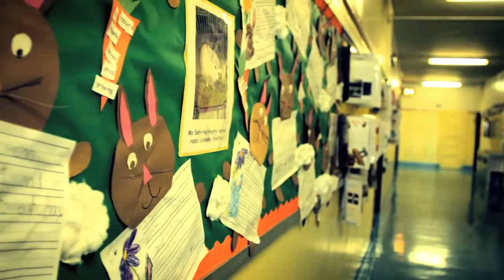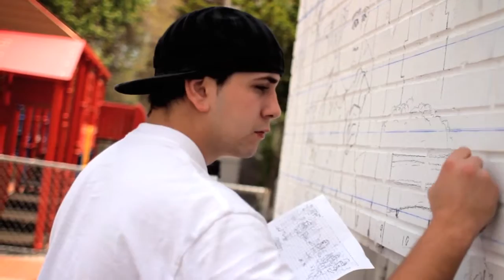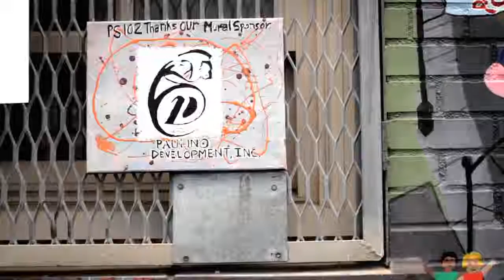Welcome to PS 102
Over six weeks in the spring of 2011, 400 mostly unskilled volunteers painted an 875 square foot, "Welcome" themed mural at PS 102 in Bay Ridge, Brooklyn. Here is their story.

For more info on 20/20 Vision for Schools, visit 2020schools.org.